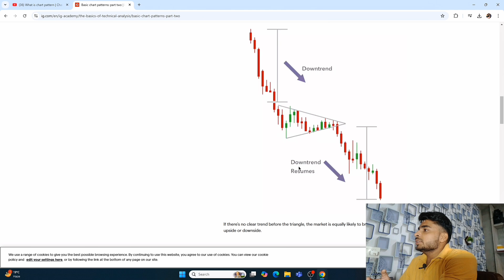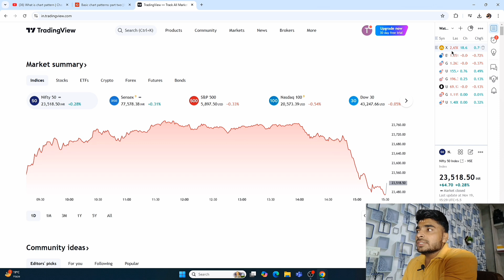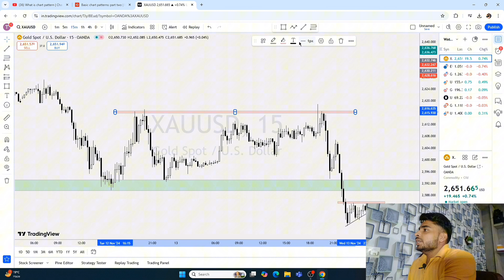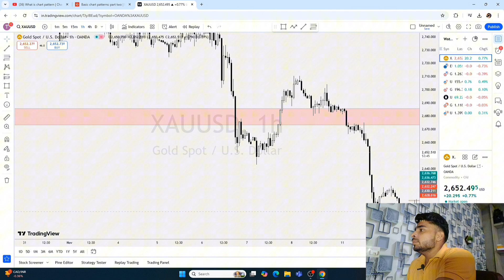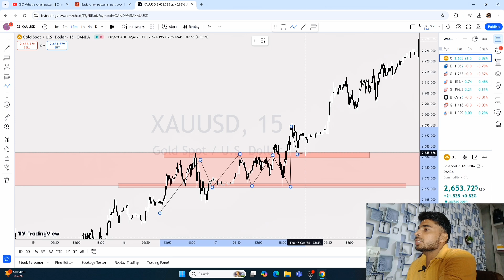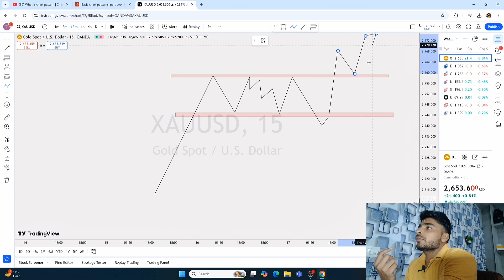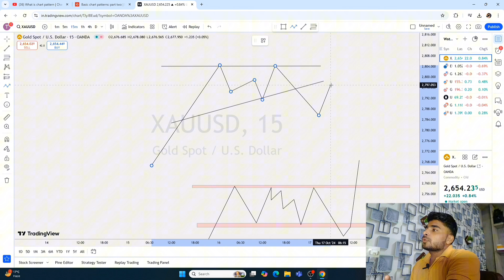What is chart pattern | Chart pattern full course | Chart pattern kya he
Mobile tripod